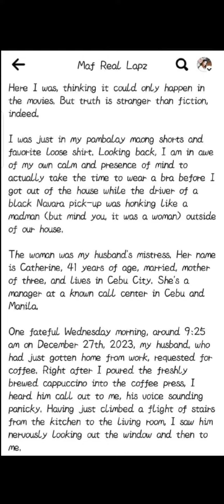lovelife turns into a madness